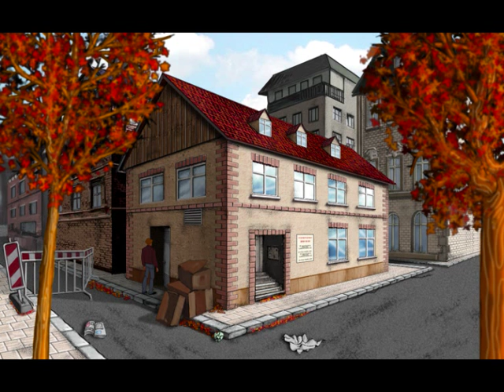Lets Play - Baphomets Fluch 2.5 - Rückkehr der Tempelritter [Teil 4]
Mit gefundenen 3 € können wir uns nun im Park Rouge ein Eis kaufen. Bei der France Nationale stehen wir nun vor einen zwar offenen Kellertür,jedoch sehen wir nichts.

Hinzugefügt: 21. August 2010 03:57 (PDT)